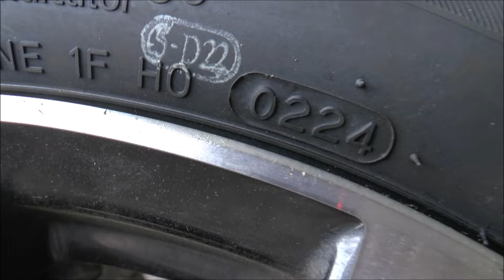Zakładam letnie Hankook Ventus Prime 3 | Mazda CX-3 | K125